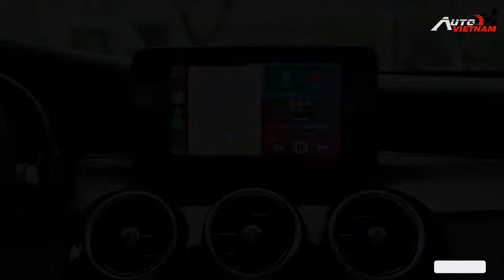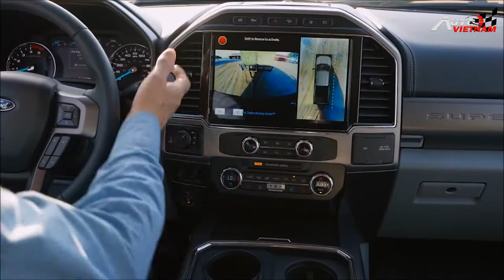Hyundai Kona N Line ''Động cơ khủng, ngang tầm xe Đức'' News 13.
-Xin chào 500 anh em, Trong thời gian sắp tới đây, hãng xe đến từ Hàn Quốc sẽ ra mắt chiếc Hyundai Kona phiên bản N Line. Đây là 1 trong những mẫu xe, có thể sẽ được trang bị động cơ 2.0L tăng áp, có sức mạnh lên tới 280 mã lực. Nếu như so sánh, thì Hyundai Kona N, có thể ngang tầm với những mẫu xe hiệu năng cao của các dòng xe sang đến từ Đức. Chi tiết chiế Mercedes Benz C180 AMG mới được ra mắt tại thị trường Việt Nam. Ford F150 Super Duty 2022, ra mắt tại Mỹ với 1 ngoại hình thiết kế mạnh mẽ và hầm hố. Chào mừng các bạn trở lại với bản tin news số 13 của Autovietnam, đừng quên nhấn nút đăng ký theo dõi kênh, để nhận được những video clip mưới nhất của chúng tôi nhé... xin chân thành cảm ơn.